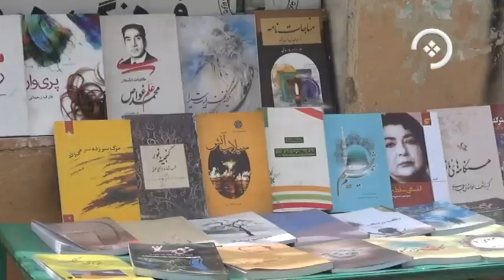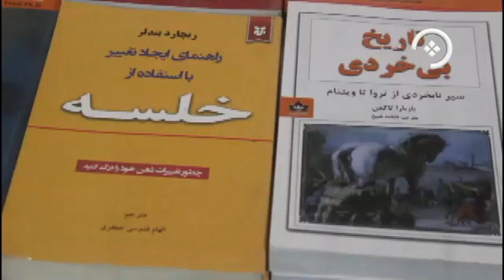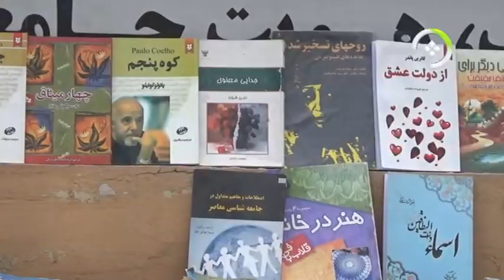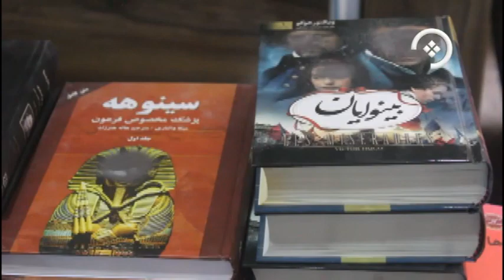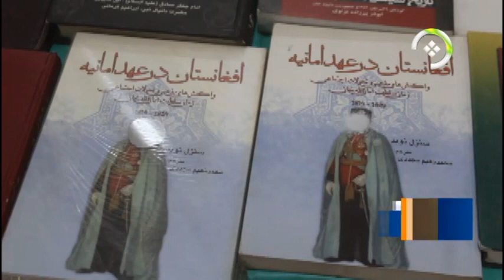فقر و تاثیر آن بر کاهش علاقه جوانان به کتاب و مطالعه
برخی از باشندگان ولایت هرات می گویند میزان مطالعه و کتابخوانی بین جوانان بدلیل افزایش فقر و نبود امیدواری برای آینده بهتر درکشور، کاهش یافته است.